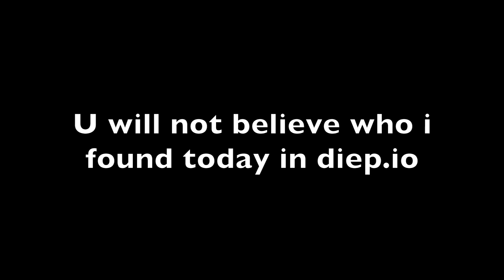Brober the prod returns yet again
I found BrOber the prod from sinbadx's video. He is very op and i try to defeat him